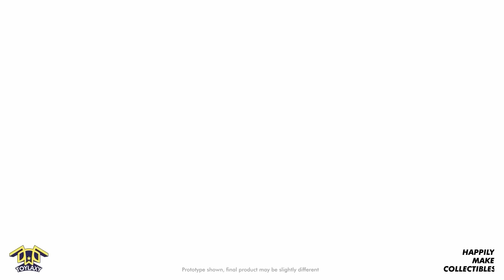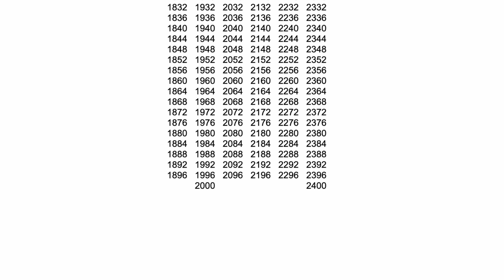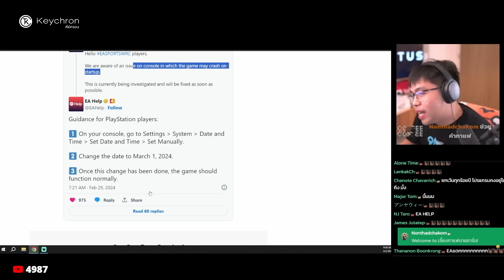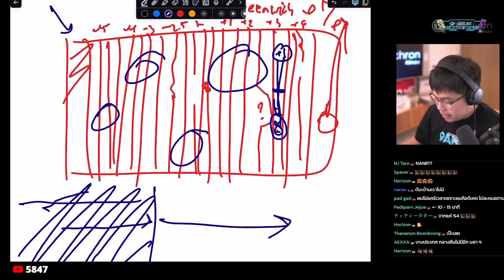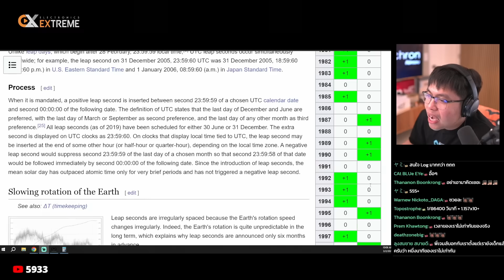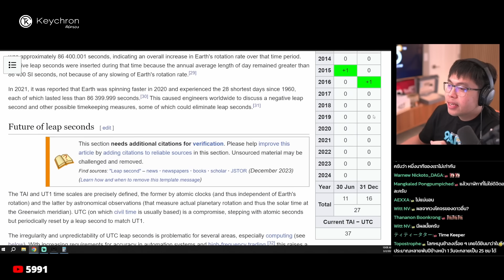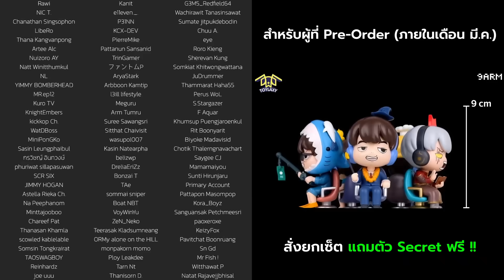โปรแกรมเมอร์ไม่ชอบเวลา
- ซื้อสินค้านายอาร์มสุดเท่

อุดหนุนสินค้านายทุน